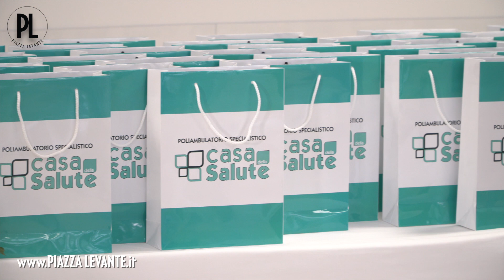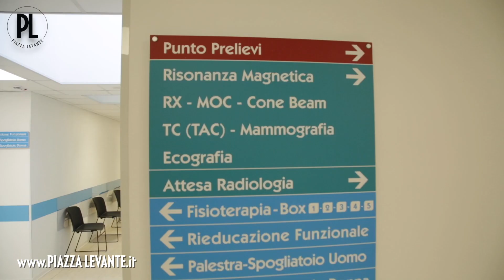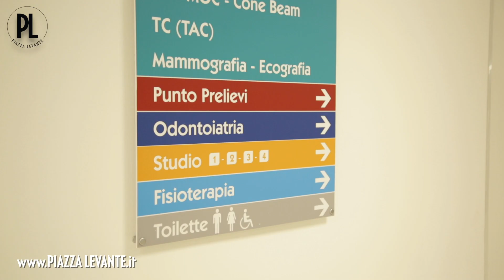Il poliambulatorio specialistico privato di Casa della Salute apre a Chiavari su 1400 metri quadrati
Il poliambulatorio specialistico privato di Casa della Salute apre a Chiavari su 1400 metri quadrati: “Abbiamo scelto Chiavari perché la stimiamo come una provincia della Liguria” - Settembre 2021